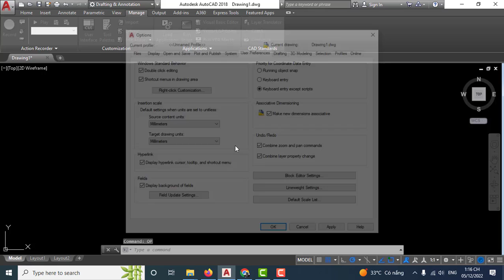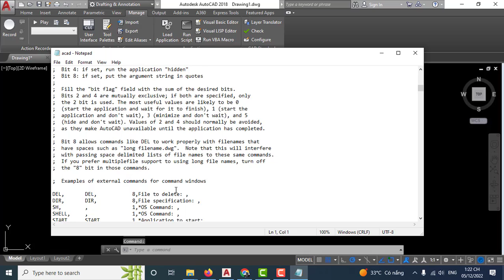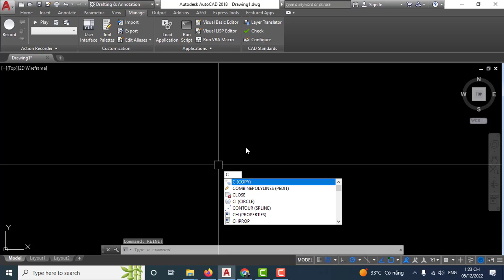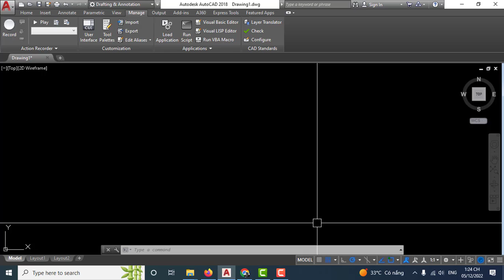Thủ thuật vẽ CAD nhanh | Tối ưu lệnh tắt và phím cách (space), chuột phải #2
Thủ thuật vẽ CAD nhanh | Tối ưu lệnh tắt và phím space, chuột phải #2
Nội dung video chia sẻ thủ thuật vẽ cad nhanh bằng cách tối ưu lệnh tắt và sử dụng phím cách (space) và chuột phải để kết thúc lệnh và kích hoạt lệnh

►Cảm ơn các bạn đã xem video, hãy đăng ký và nhấn vào nút chuông bên cạnh để theo dõi những chia sẻ mới nhất trên kênh Nguyễn Thanh Dũng Official tại đây!

© Bản quyền thuộc về Nguyễn Thanh Dũng Official
© Copyright by Nguyễn Thanh Dũng Official Production ☞ Do not Reup